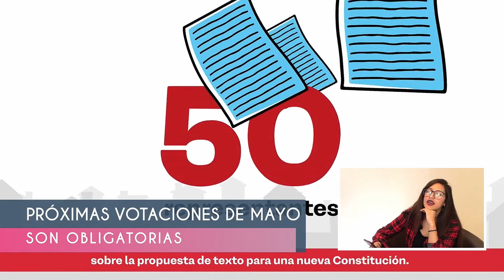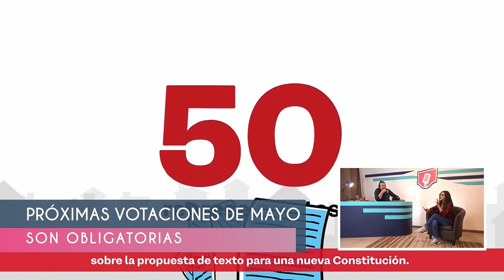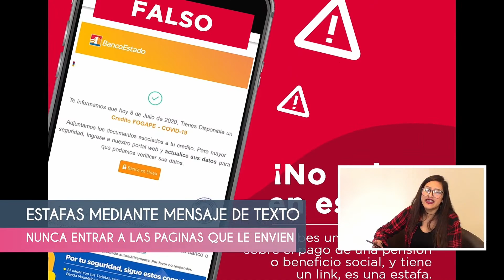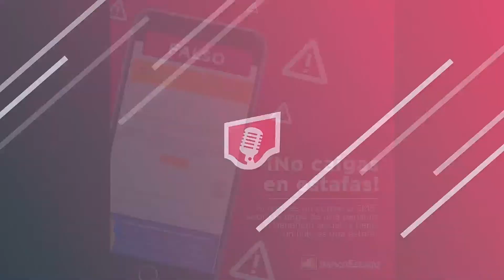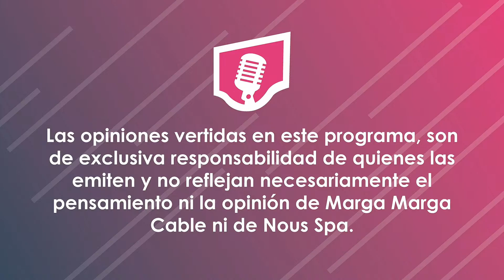Estación Marga Marga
Marga Marga TV® es un canal de televisión regional, que transmite desde la Región de Valparaíso. Fundado en el año 2018, se ha consolidado como un medio de comunicación de referencia en la zona, ofreciendo una amplia variedad de programas y contenidos que cubren las noticias, la cultura, la música, el deporte y otros temas relevantes para la comunidad local.